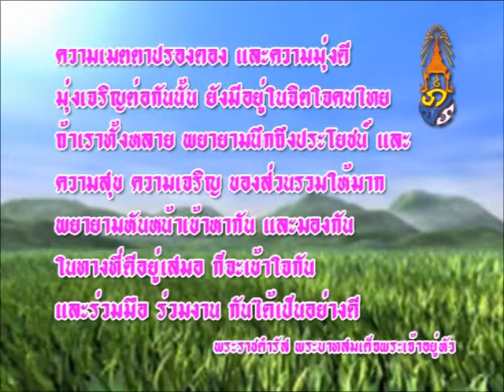พระราชดำรัส ร.9 เมตตาปรองดอง | ฟรีกราฟิก Free Graphic Free Spot ADS รับทำสปอตโฆษณาฟรี ไม่เกิน1นาที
ผังกรกฎาคม2553